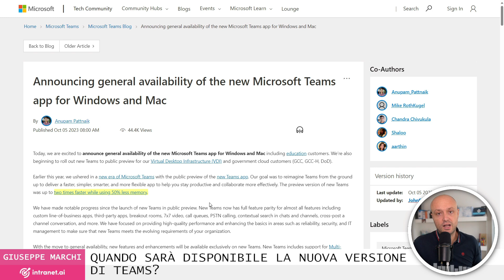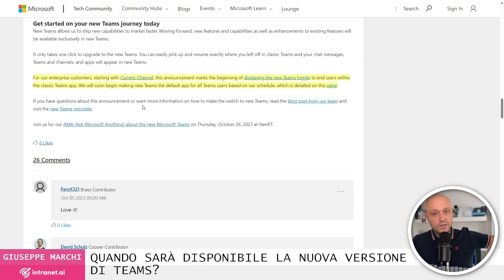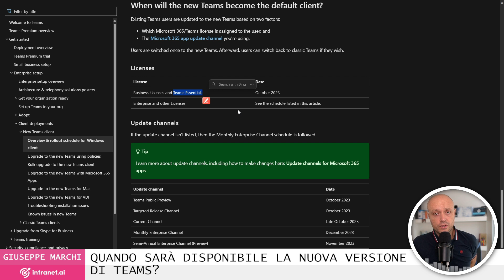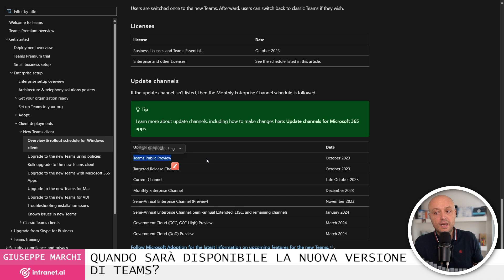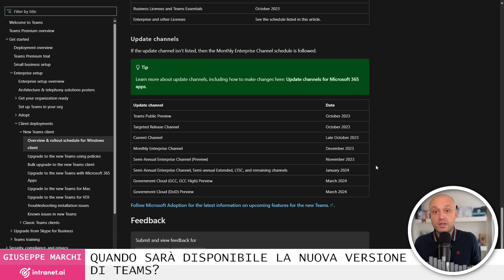Quando arriva la nuova versione di Teams?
In questo video vediamo i dettagli dei tempi e delle modalità di rilascio della nuova versione di Microsoft Teams.

VUOI APPROFONDIRE?